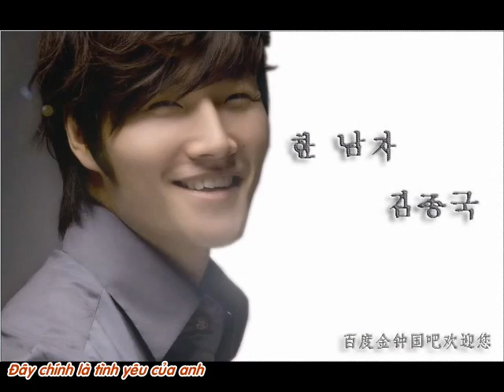[Vietsub] KIM JONG KOOK - IT'S LOVE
Translator: Kimnguu
Timer & made clip: Quacaubong
Encoder: Pé Gấu